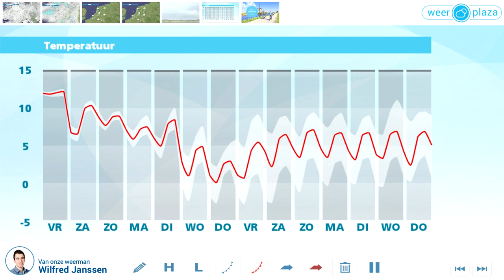Weerbericht donderdagmiddag: Morgen perioden met regen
Vanmiddag is het bewolkt, soms valt er lichte regen of motregen. Bij een matige tot vrij krachtige zuidwestenwind wordt het maximaal 13 graden. Vanavond en vannacht blijft het bewolkt met vooral vannacht regen. De temperatuur daalt nauwelijks. Morgen regent het eerst enige tijd, later in de middag wordt het vanuit het westen vaker droog met aan zee kans op wat zon. Er waait een vrij krachtige tot harde westenwind en het wordt 12 graden. Het weekend is het minder zacht, maar het blijft wisselvallig.